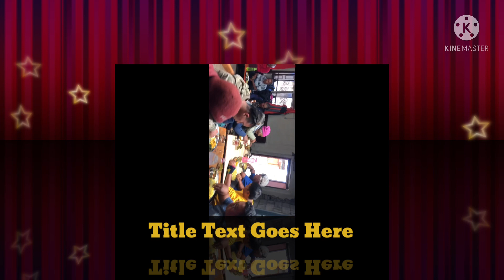6 October 2021